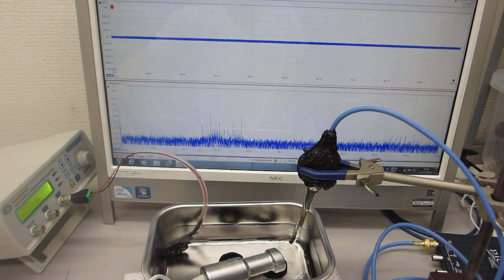ステンレス容器とメガヘルツの超音波プローブによる音響流制御実験（超音波システムの開発技術）